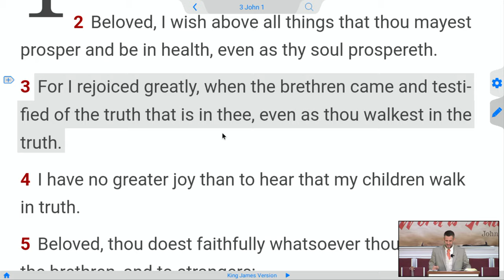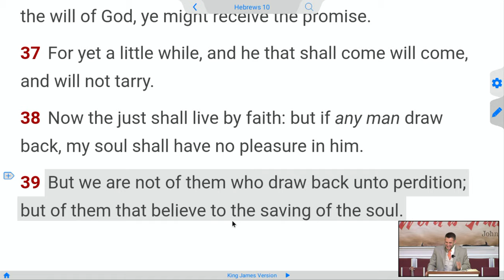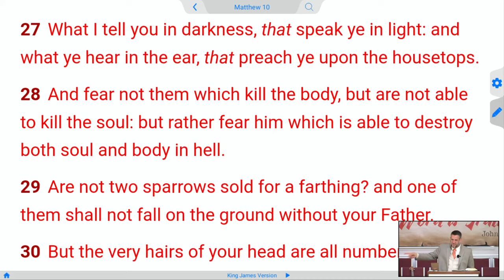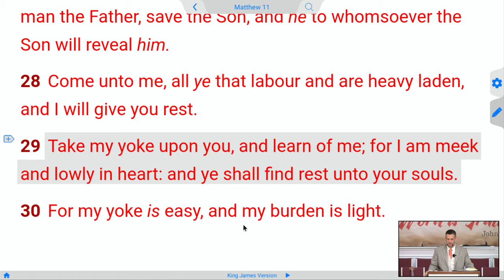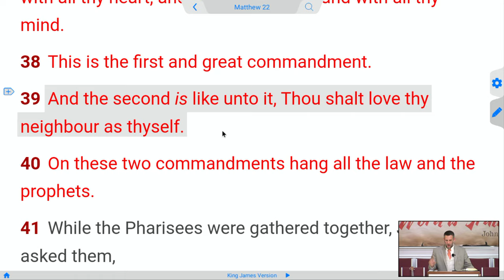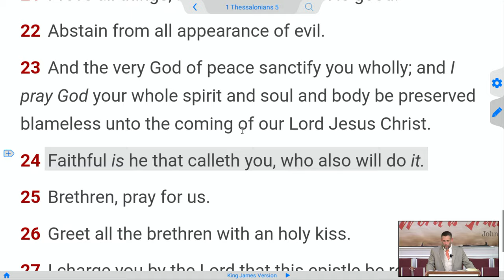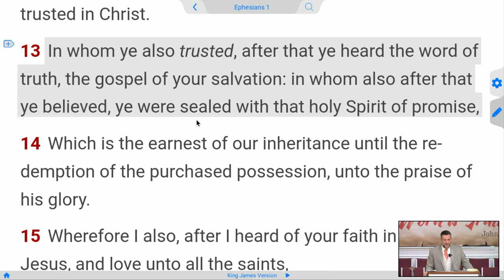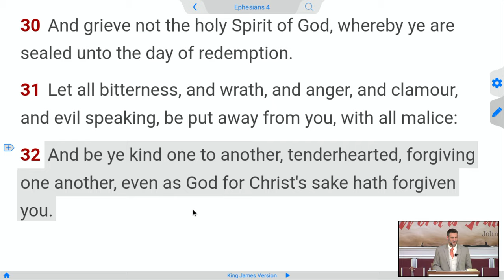How to be Healthy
3 John 1: 2  Beloved, I wish above all things that thou mayest prosper and be in health, even as thy soul prospereth.

Pastor Adam Fannin Law of Liberty Baptist Chruch Jacksonville Florida